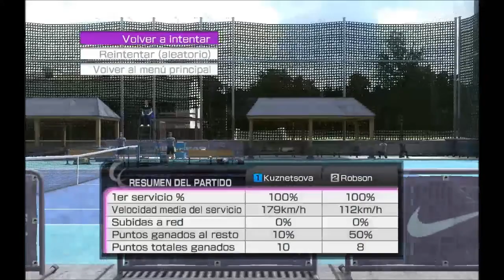Svetlana Kuznetsova vs Laura Robson (MODO DIFICIL)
PARTIDAZO